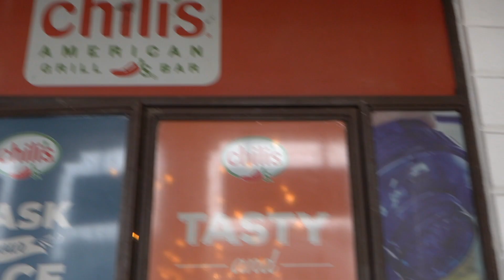DELHI MEIN RICKSHAW WALA THUG RAHA TAH | Visited Nizamuddin Dargah | Ft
📍 BUY GENUINE SUPPLEMENTS